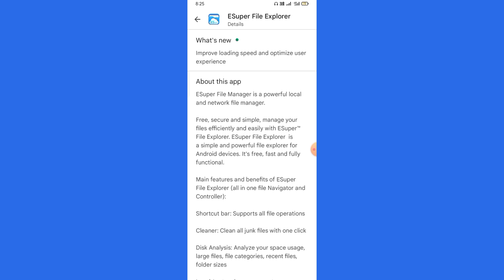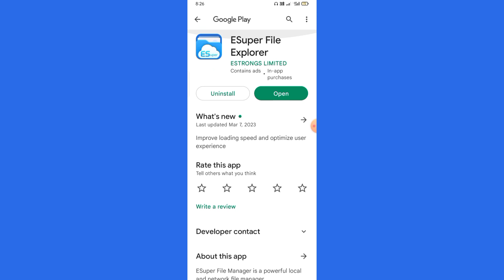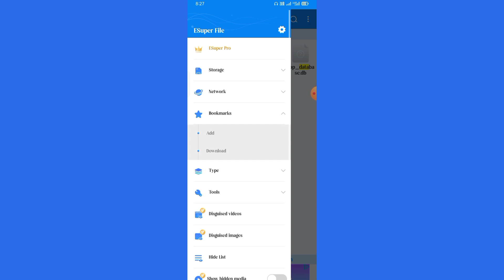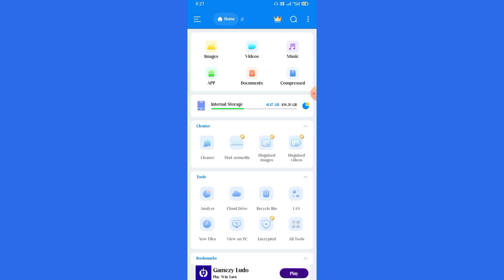ESuper File Explorer App kaise use kare || How to use ESuper File Explorer App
ESuper File Explorer App kaise use kare || How to use ESuper File Explorer App || ESuper File Explorer App Aaj me is Video baat karne aaya hu ESuper File Explorer App ke bare me is ESuper File Explorer app ko aap kaise use kar sakte hai

About This Video :- Hii Dosto Aaj ki Video me ham baat karege ESuper File Explorer App ke bare me to Dosto ye Ek Jank Clean & File Manager App hai Bahut Amezing App hai